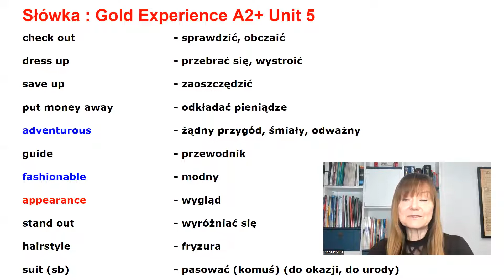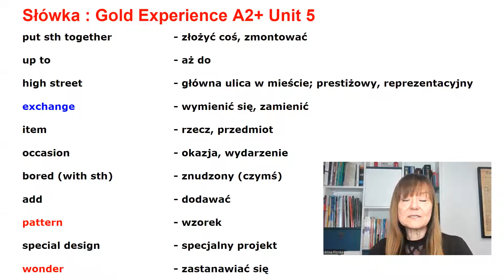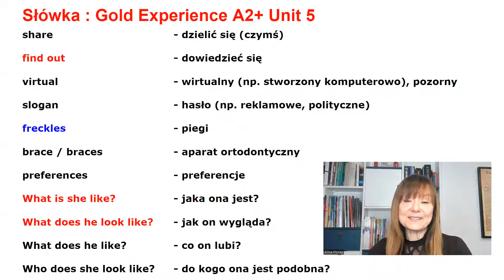SŁÓWKA do podręcznika Gold Experience 2nd edition poziom A2+ (1356 -1399)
Słówka do unitu 5 z podręcznika Gold Experience 2nd edition
na poziomie A2+ , słówka z tłumaczeniem na język polski i wymową